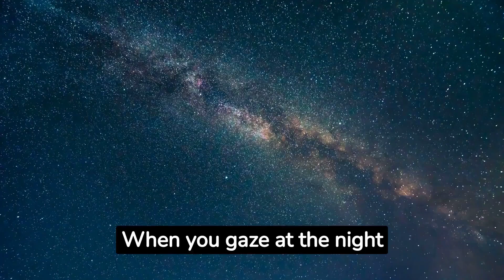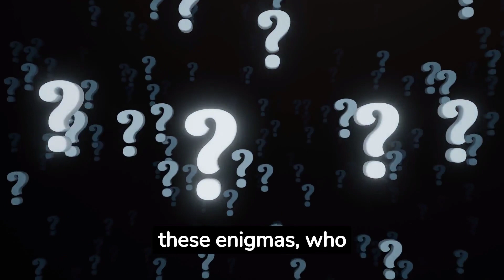THIS Is What Makes Up 95% Of The Universe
Ever wondered what makes up the vast majority of our universe? In our latest video, 'THIS Is What Makes Up 95% Of The Universe,' we dive deep into the enigmatic world of Dark Matter and Dark Energy. These two cosmic phenomena make up an astounding 95% of the universe, leaving us with only 5% that we can see or touch.

Join us as we explore:

The mysterious properties of Dark Matter 🌌
The ever-expanding force of Dark Energy ⚡
How scientists are probing the unseen universe 🔭
The cutting-edge theories and technological advancements in cosmology 🌠

If you're fascinated by space, physics, and the uncharted territories of science, this video is a must-watch. We break down complex theories into digestible insights, shedding light on the dark corners of the universe.